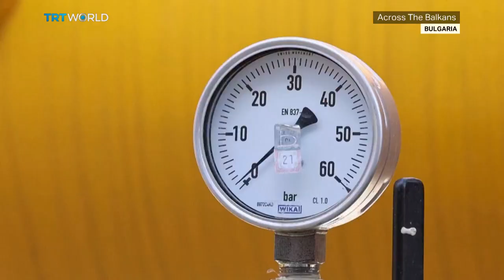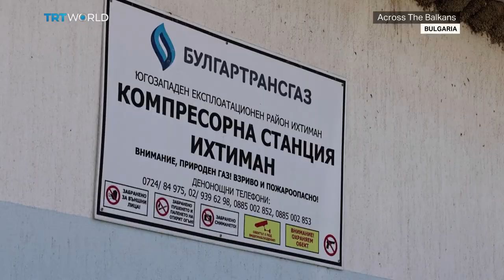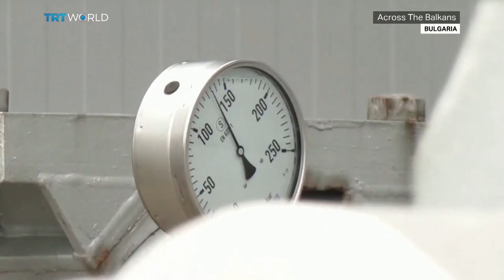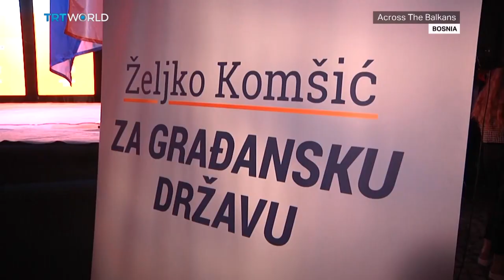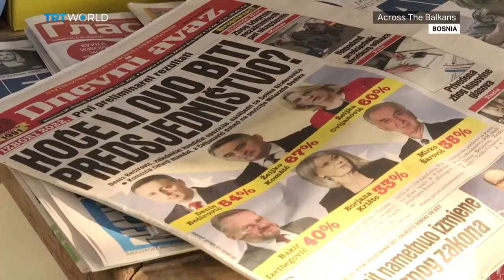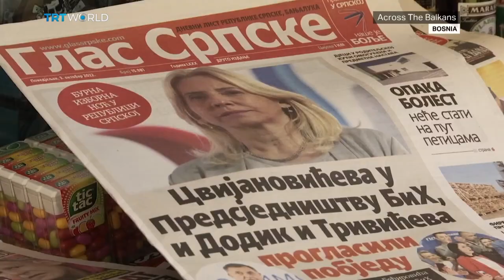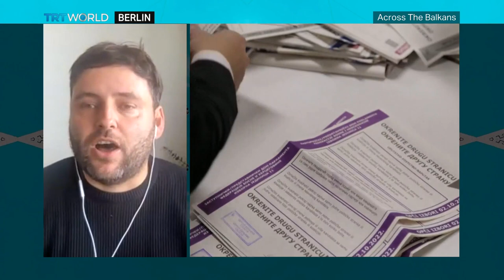Are Bulgaria, and Bosnia and Herzegovina More Divided Than Ever?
In this special edition of Across the Balkans, from the heart of the Bulgarian capital Sofia we go over the results of two crucial elections to hit the region, and how Russia’s attack on Ukraine has exposed old political fault lines. In late February, Russia launched what would become one of Europe’s largest conflicts since the Second World War. Countries that previously played a delicate balancing act between Brussels and Moscow were caught in the middle. Two of them, Bosnia and Herzegovina and Bulgaria, have just voted for their next governments. Both election exposed a deep divide, doubts about the future among the people. And for the newly elected officials, even if they manage to form a coalition, they will have to confront a greater challenge this winter.  How to navigate the fallout from Russia's attack on Ukraine.